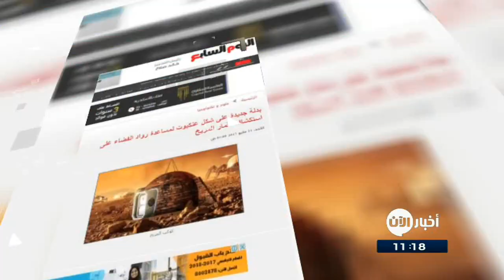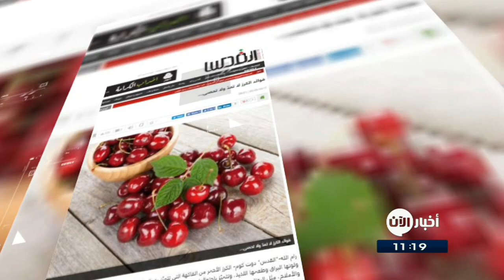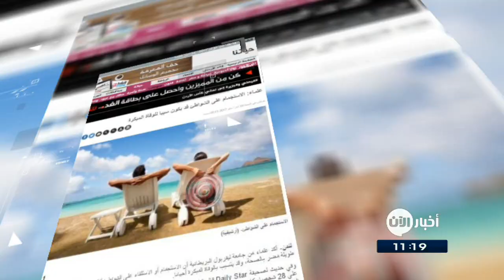21-5-2017 | أم تتبرعُ لابنتها برحمها.. وعناوين أخرى في جولة الصحافة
الخليج
أقراصٌ فقرية من
تمكنَ أطباء بيطريون من خلالِ تجاربٍ على كلاب ، من تجديدِ الأنسجةِ الغضروفية التالفة الموجودةِ بينَ فقراتِ الظهرِ لدى تلكَ الكلاب، بواسطةِ خلاياها الجذعية.
وعندما تتدهورُ الأنسجةُ الليفية الغضروفية بالعمودِ الفقري مع تقدمِ العمر ينتجُ عنها ألمٌ شديد وربما الشلل وهم يعملون الآن على التحققِ من مدى فعاليةِ حقنِ الخلايا الجذعية، وإذا نجحت المحاولات فسوفَ تكونُ خطوةً رائدة أيضاً في مجالِ العلاجِ البشري .

بدلةٌ على شكلِ عنكبوت لمساعدةِ روادِ الفضاء على استكشافِ
صممت شركة "لوكهيد مارتن" التابعة لوكالةِ ناسا بدلة لروادِ الفضاء ذات ​​ثمانيةِ أرجل، يمكنها مساعدتهم على الزحفِ أو المشى أو القفز عبرَ سطحِ أقمارِ المريخ عندما تصلُ البعثةُ الأولى لروادِ الفضاء  للكوكبِ الأحمر بحلولِ 2030 والتي ستستغرقُ عاما كاملا

القبس الكويتية
أم تتبرعُ لابنتها برحمها
أجرى أطباءُ من الهند أولَ عمليةِ زراعةِ رحمٍ في الهند، تبرعت بهِ أمٌ لابنتها البالغةِ من العمرواحداً و عشرينَ عامًا، بعد أن ولدت من دونِ رحم. واستغرقتِ العملية 9 ساعاتٍ ونصفَ الساعة، ونجحَ خلالها الأطباء في نقلِ وزراعةِ الرحم، حيثُ كانت هناكَ صعوباتٌ كبيرة، لكثرةِ الشرايينِ ودقتها في الأمِ والابنة.
واشار الاطباء  إلى أن الأم والابنة بصحة جيدة بعد إجراء العملية.

القدس
فوائد الكرز لا تعدّ ولا تحصى...
قالت دراسة جديدة إن تناولَ كأسٍ من الكرز يعادلُ ما يحتويهِ خمسة و عشرينَ نوعاً من الفاكهةِ والخضار من نسبةِ الفيتاميناتِ و المعادن. كما ان كلَ حصةٍ من الكرز تحتوي على نسبةٍ من مضاداتِ الأكسدة أكثر مما تحتويهِ حصة من الموز والجزر والبطيخ مجتمعة..
كما انها تحتوي على مضاداتِ اكسدةٍ تعملُ على زيادةِ مناعةِ الجسم، وتحميه من الإصابة بالعديد من الأمراض وتقلل خطر الإصابة بالسرطان، غير ان هذه الفاكهة مصدر وفير للطاقة

الغد الاردنية
الاستجمام على الشواطئ قد يكون سببا للوفاة المبكرة
أكدَ علماء بريطانيون أن الاستجمامَ أو الاستلقاءَ على الشواطئ لفتراتٍ طويلة قد يتسببُ بالوفاةِ المبكرة أحيانا.
وأوضحَ العلماء أن الأشخاص أثناءَ الاستجمام وقضاءِ العطل لا يغيرونَ عاداتهم الغذائية، ويقلُ نشاطهم الحركي ما يؤدي إلى ضمورِ العضلات وتراكمِ الدهونِ الضارة في الجسم الامر الذي يعدُ من أهمِ المؤشرات التي تنذرُ باحتمالِ الإصابةِ باضطرابِ عمليةِ التمثيلِ الغذائي في الجسم، والتي قد تؤدي للوفاة المبكرة.